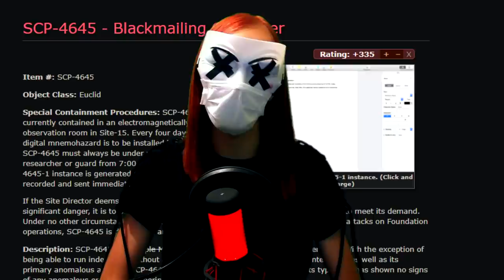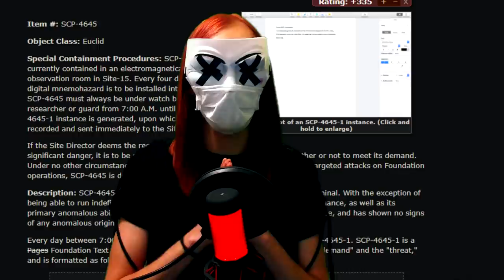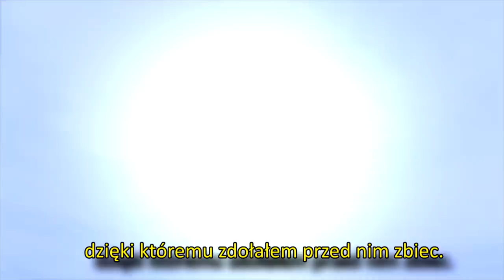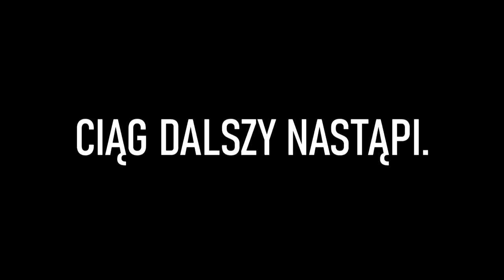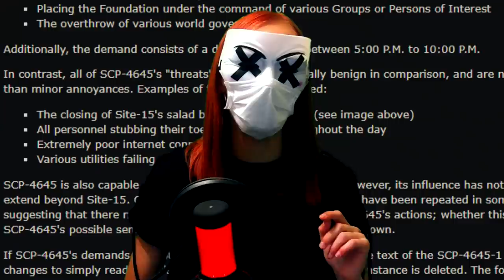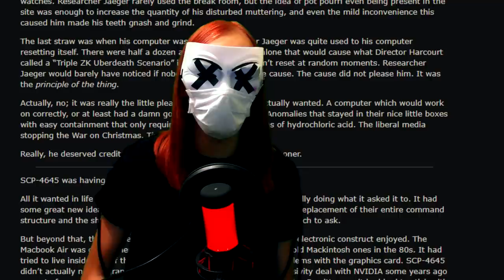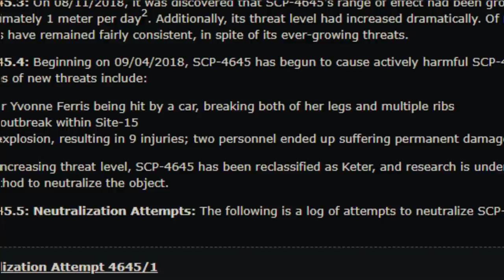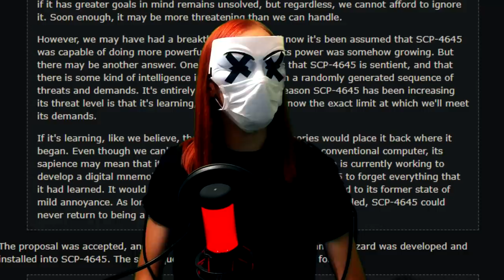"ŻĄDAM, ABY FUNDACJA SCP ZOSTAŁA ZNISZCZONA" | SCP-4645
W dzisiejszym materiale odkryjemy tajemnicę SCP-4645 o dźwięcznej nazwie "Komputer Szantażujący" i dowiemy się, co czeka Fundację, jeśli nie spełni ona jego żądań...
Prócz tego na krótką przejażdżkę zabierze nas Dr Pio, którego historia niezmiennie nie przestaje mnie zadziwiać.

0:00 - Intro
1:41 - Szantażujący Komputer...
3:14 - Segment sponsorowany — historia Dr Pio cd.
6:37 - bo inaczej...
8:24 - Jaeger vs Maszyna
10:14 - Groźba Końca Świata...
13:52 - Do zobaczenia... kiedyś!

Omawiany materiał:
➤ SCP-4645 "Komputer Szantażujący"
Autor: Calibri Bold